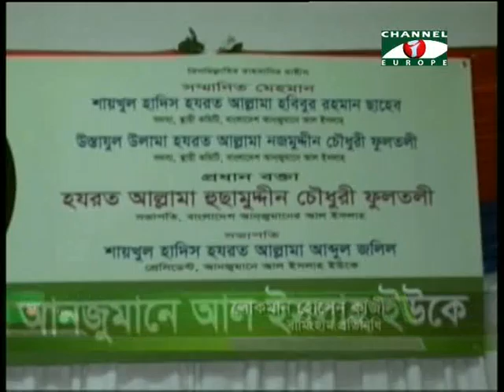Amader Khobor 020614 2